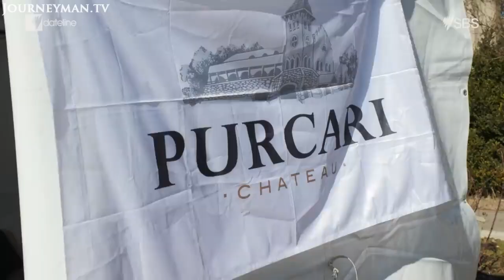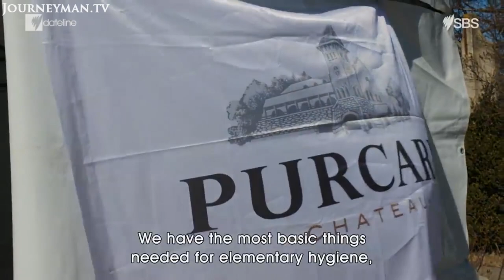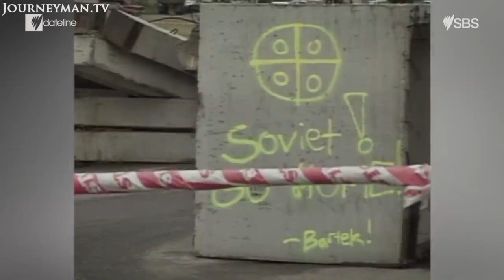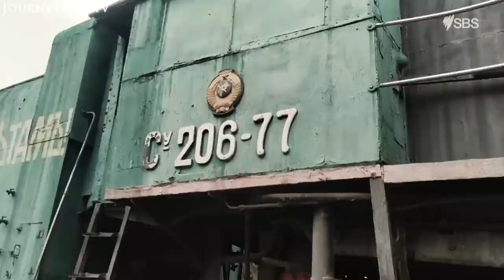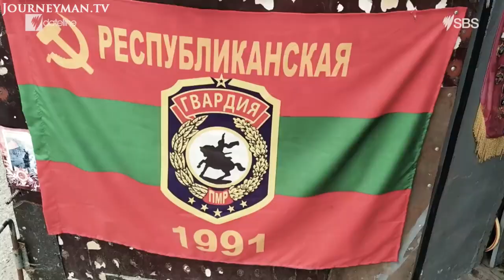Moldova fears they are next in Putin's firing line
Moldova is one of the main crossing points for Ukrainians fleeing the war. With conflict on their doorstep, and their own Russian-backed breakaway region, Moldovans fear they could be Putin’s next target.

Many Moldovans fear that Putin may have his eye on their small nation, which borders Ukraine. At one of Moldova's southernmost border crossing points, there is a constant stream of Ukrainians fleeing the war - a grim reminder of the devastation of war to Moldovans. Though it's Europe's poorest country, Moldova has taken in more Ukrainian refugees per capita than any nation. "We've got a warm welcome. We've been given shelter and everyone is friendly", says Olga, who fled Odesa. Despite Moldovan's generosity, some Ukrainians are nervous about staying so close to the conflict. "I want to go further away, so no one can bomb me and kill me there", says one refugee. Their fear is perhaps justified, as Moldova bears many similarities to Ukraine; aside from its post-Soviet status, it's also not a member of the EU or NATO. "Nobody appears safe - not only Russia's immediate neighbors. The sabre-rattling and mentioning of nuclear weapons is giving pause to many people", says Mihai Popșoi, deputy speaker of the Moldovan Parliament. Moldova's strategy for avoiding conflict is neutrality, and staying out of NATO. Time will tell if this is enough to protect the nation.